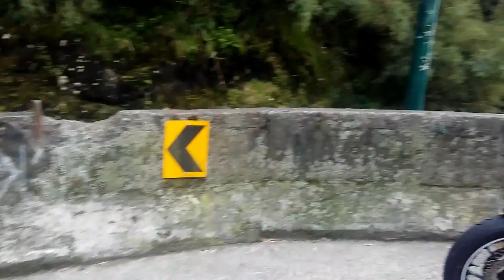MT07 SERRA RIO DO RASTRO SC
VIDEO GRAVADO COM CELULAR NA OCAZIAO ESTAVA SEM CAMERA PARA REGISTRAR A SUBIDA DA SERRA VAI FICA PRA PROXIMA KKK
SAPORRA E DOIDA KKK